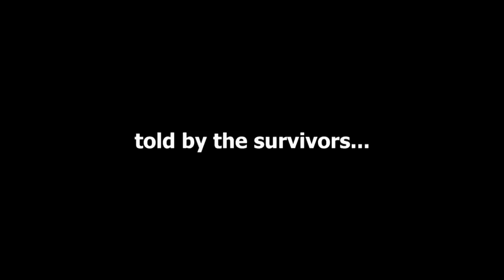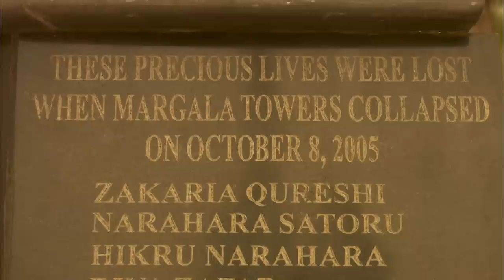Earthquake Leaves Survivors Trapped Underground For 4 Days | Trapped S1 EP5 | Wonder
An earthquake of magnitude 7.6 on the Richter scale rocks Pakistan. Two ten-story blocks completely collapse. A rescue team from the United Kingdom attempts to rescue the victims.

From plane crashes to natural disasters, Trapped presents the most spectacular survival and rescue stories of all time. Told from the perspective of the victims and the heroes who saved them.